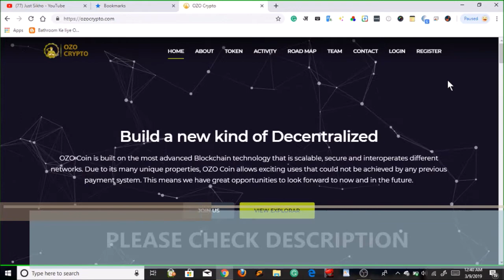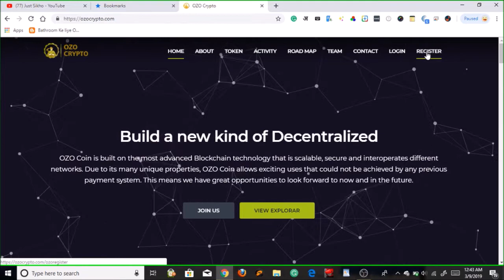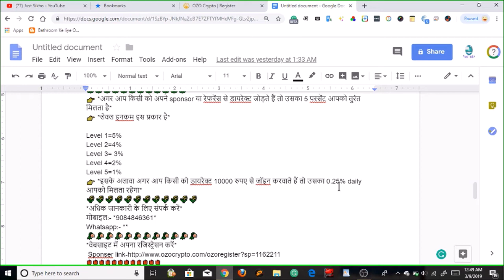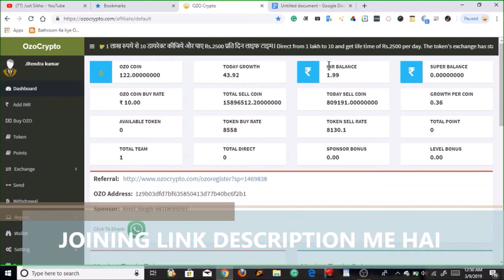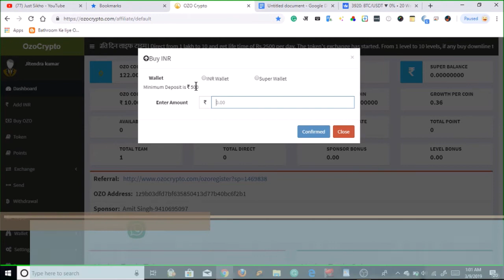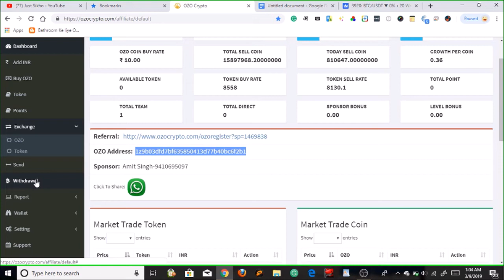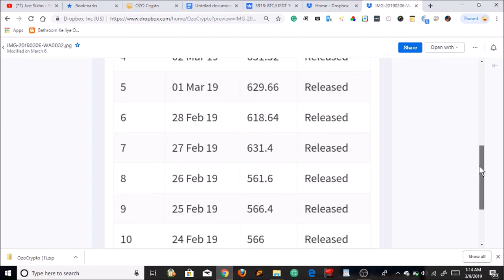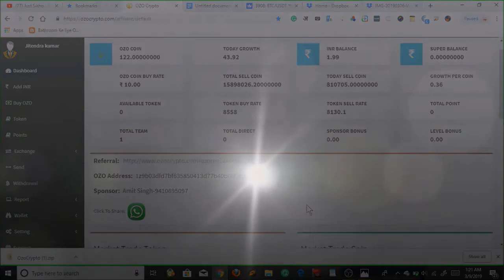OZO CRYPTO जबरदस्त Plan जितना INVESTMENT करोगे उसका Daily 4% Return Daily Life Time तक।